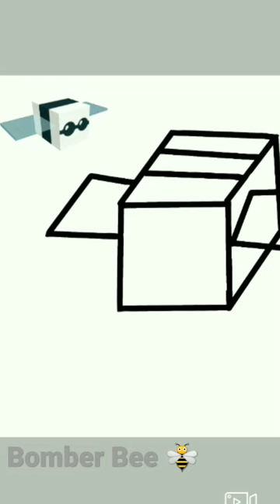Drawing Bomber Bee from Bee Swarm Simulator! 🐝💐